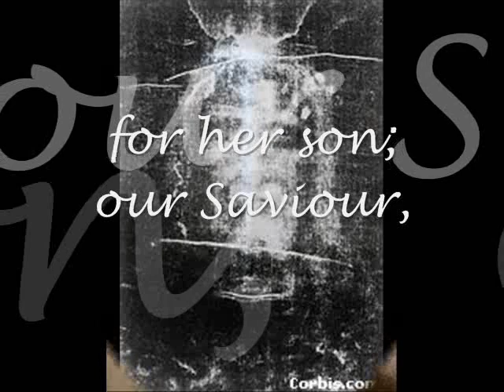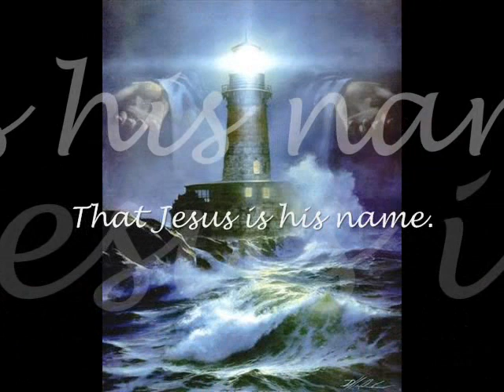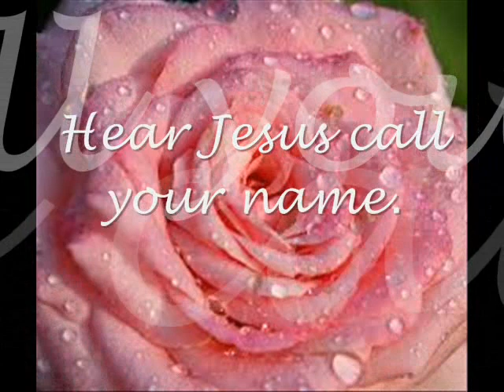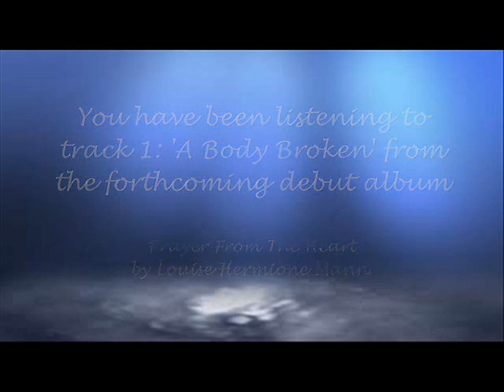'A Body Broken' Track 1 from the soon to be release debut album 'Prayer From The Heart'.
A new expression of hauntingly beautiful Christian music inspired by God, scattered with powerful Bible readings to strengthen and encourage your personal journey with Him.

and here is the UK link to the CD download on Amazon:

and here is the US link to the CD download on Amazon:

Also out on Spotify and itunes. CD available now in the UK only at present.
Thank you for listening and may God bless you.
Louise Hermione Mann.